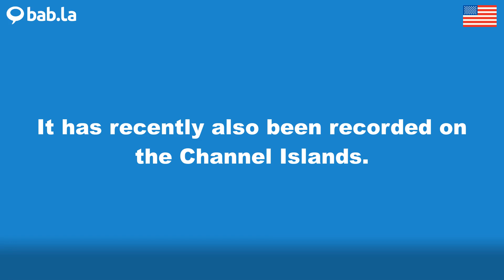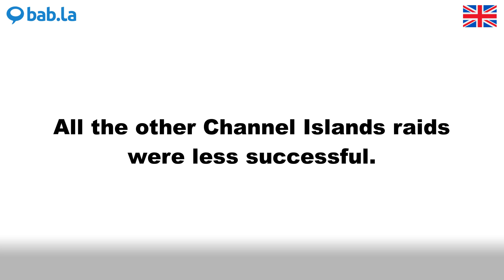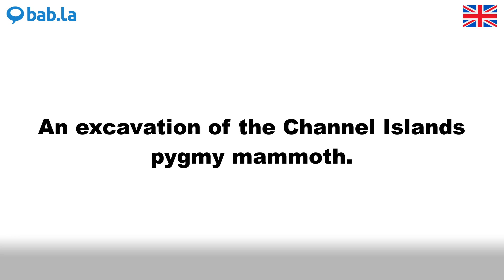CHANNEL ISLANDS pronunciation | Improve your language with bab.la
Improve your spoken English by listening to CHANNEL ISLANDS pronounced by different speakers – and in example sentences too. Learn and love languages with bab.la.